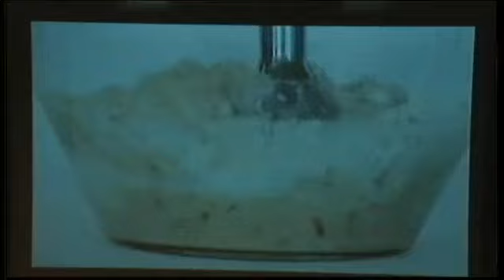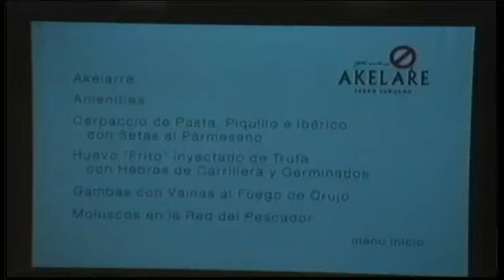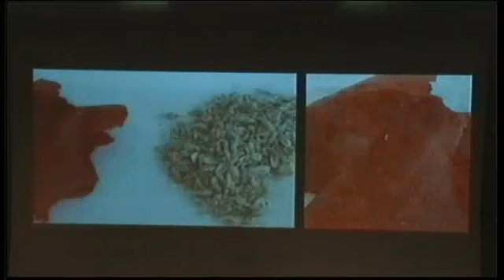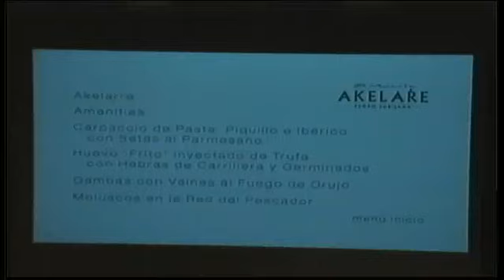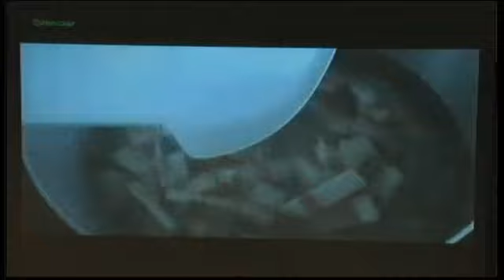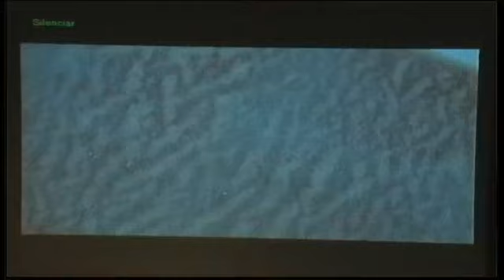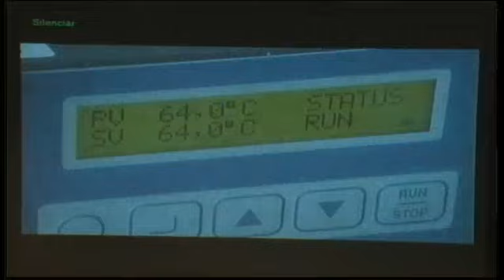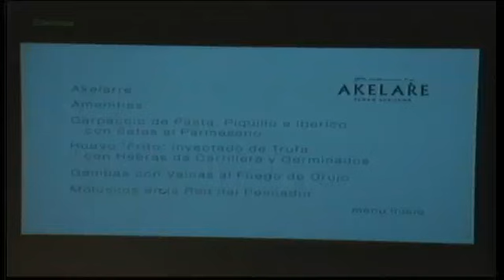Pedro Subijana prepara sus platos en el Congreso Nacional de la Cocina de Autor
El chef vasco muestra algunos de sus secretos de cocina en el XVII Congreso Nacional de la Cocina de Autor celebrado en la capital vasca.